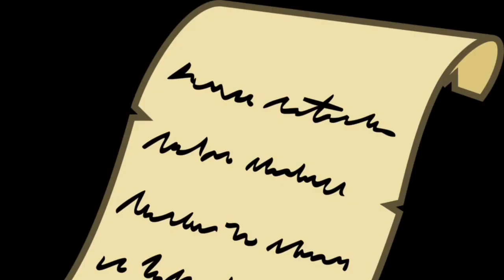Wesley deliver sora for his request